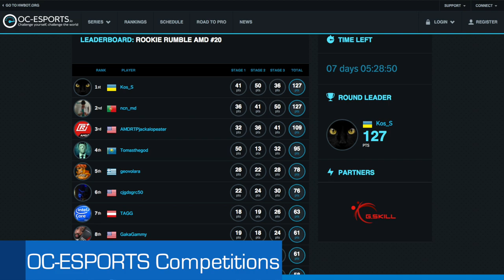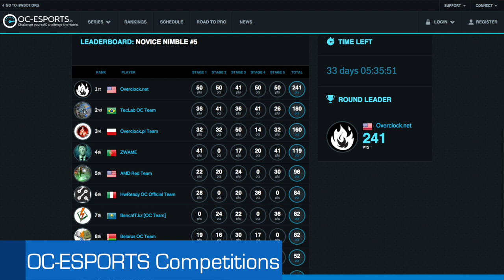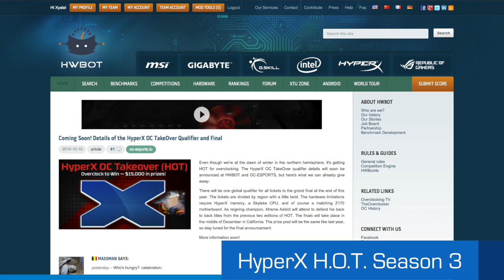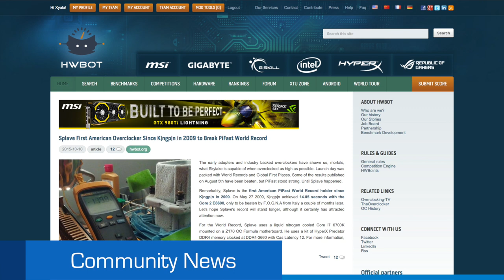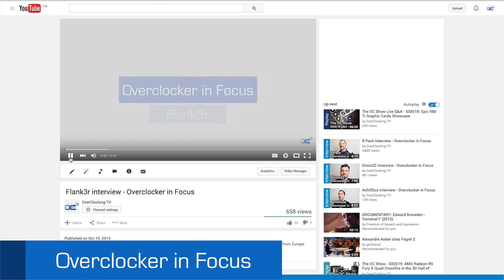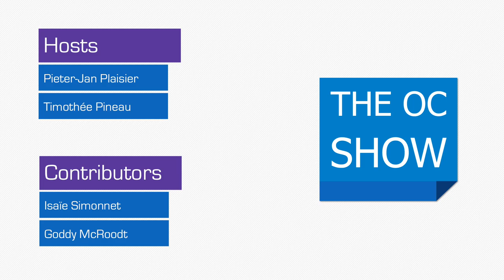The OC Show - S02E20: HyperX OC Takeover (H.O.T.) Season 3 is announced!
For this episode of the OC Show, Pieter and Tim go through the news that hit the OC community during last week with:

- OC-Esports competition news
- HyperX announces the H.O.T. Season 3 with its global qualifiers starting soon at OC-Esports
- Overclocking workshop at rAge in SA and local event at ASUS Czech Republic with Flank3r
- New Overclocker in Focus interviews

Join the live Q&A on Sunday October 18th 9pm on the OCTV twitch channel